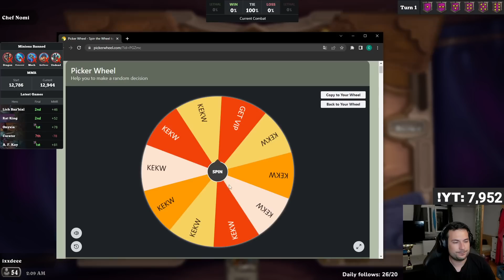ETC Buddies and Quests Turned The Game INTO A MEME! | Hearthstone Battlegrounds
In this game, I play as E.T.C., Band Manager. This will be a really funny game with what seemed like huge mistakes at the beginning. However, later in the game I managed to turn it around in completely unexpected ways. I changed my comp entirely, had some interesting fights as well so I hope you enjoy!

Edited by Dkersys (Dkersys9250 on Discord)